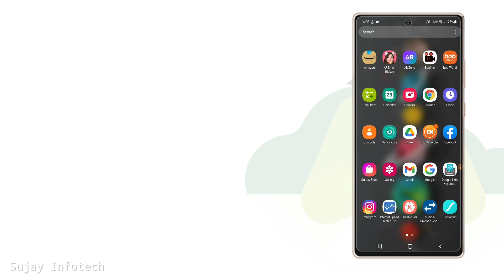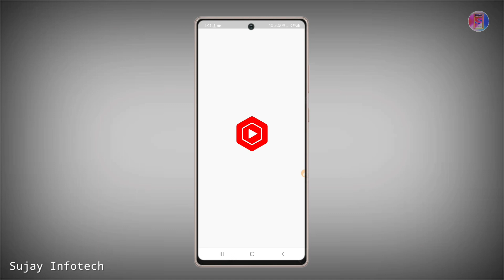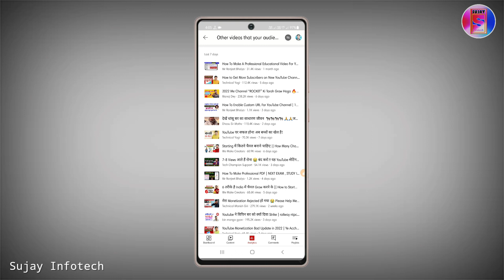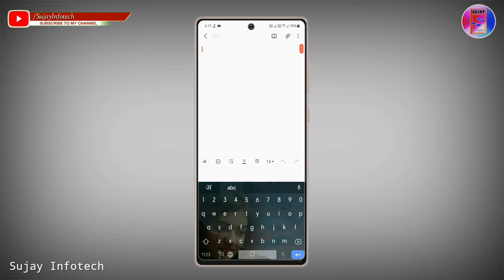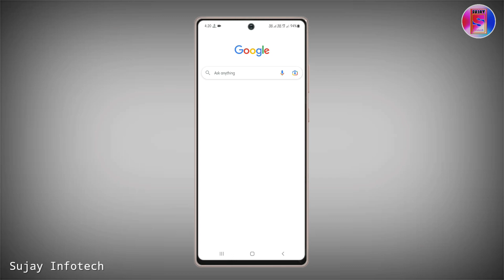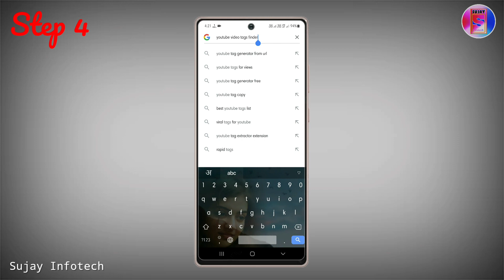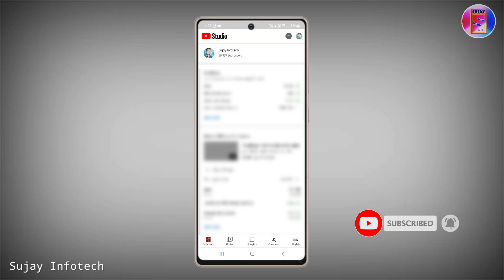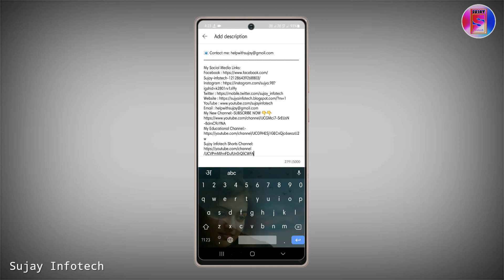YouTube par views badhane ka naya tarika 2022 | how to get more views on YouTube video 2022 | Sujay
Title: YouTube par views badhane ka naya tarika 2022 | how to get more views on YouTube video 2022 | Sujay

youtube video par view kaise badhaye websit
youtube video par view kaise badhaye app
youtube short video par views kaise badhaye  ,
youtube video par fake views kaise badhaye,
YouTube videopar views Kaise badhaen,
how to increase views, how to get more views,
views, youtube channel,
manoj dey,
purane channel par views kaise badhaye  channel par views,
Kaise badhaen,
instagram reels views kaise badhaye 2022,